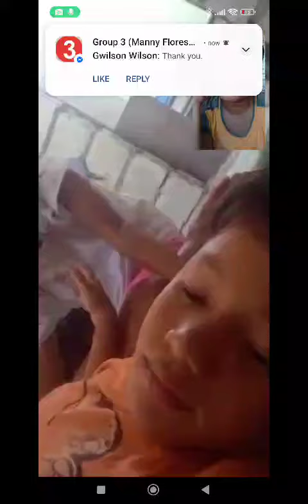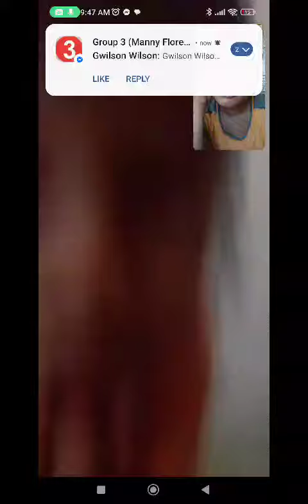very good kaayo akong mga palangga oh..